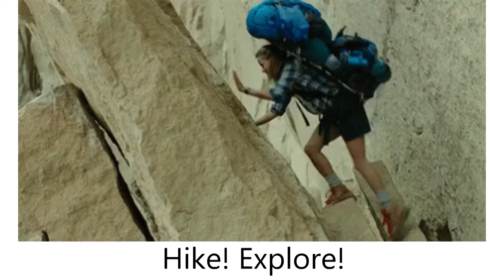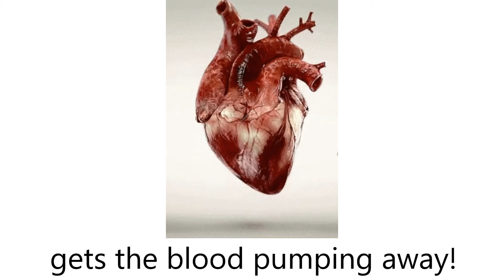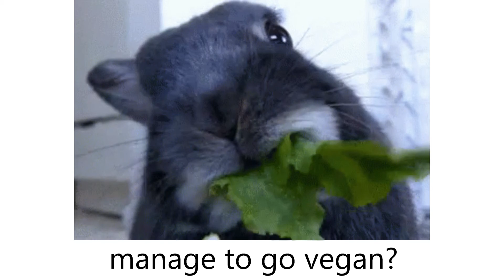10 Ways To Have an AWESOME SUMMER!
10 WAYS TO HAVE AN AWESOME SUMMER!

STALK ME ON SOCIAL MEDIA! :D

(did you stumble across my TOP SECRET message down here? :O
comment "bob". Only You and I will be in THE KNOW! :D)